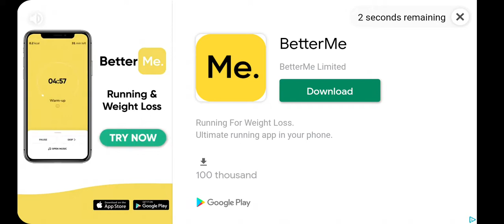Dead Target - Zombie get Killed By Ads?